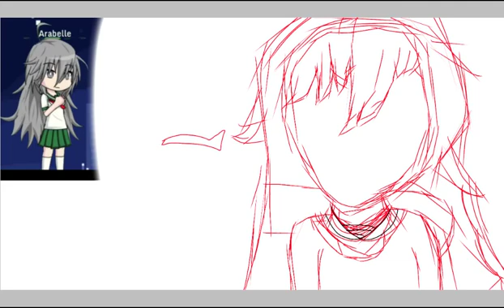Entry for CuteSpud's Art Contest | ^w^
Hey guys! I decided I wanted to join CuteSpud's Art Contest, because she's one of my favorite Gachatubers. I hope that she ends up seeing it!
I really hope that's the right tag... xD
Anyways, I hope you guys like it! ❤